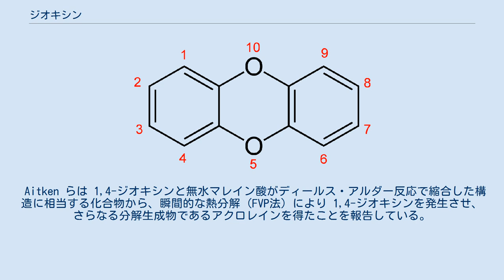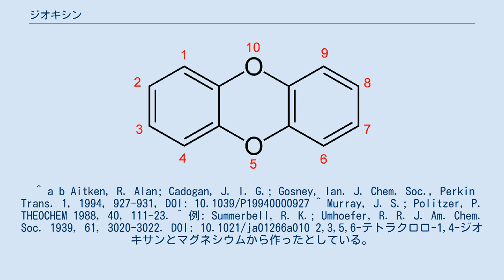ジオキシン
1,2-ジオキシン 1,4-ジオキシン ジベンゾジオキシン ジオキシン (dioxin) とは、酸素2個を含む6員環の複素環式化合物のうち、二重結合が2個ある形のもの。
分子式は C4H4O2。
2種類の位置異性体 1,2-ジオキシン、1,4-ジオキシンが知られ、それぞれ CAS登録番号として [289-87-2]、[290-67-5] が与えられている。
どちらも一般に単独では不安定な構造であるが、1,4-ジオキシン構造は芳香環と縮合した形で安定化され、中でも2個のベンゼン環が縮合したジベンゾジオキシン (dibenzodioxin) 構造は、ダイオキシンの呼称でよく知られる化合物群の母骨格である。
 近年のいくつかの研究で、ジオキシンは短寿命の反応中間体として、あるいは計算化学の対象として取り扱われている。
 CAS番号が小さいことから分かるようにジオキシン自体は有機化学の初期より研究の目標となっており、古い論文には脱離反応で合成したとするものもある。
しかしその後に不安定な化合物であることが明らかとなっており、古い合成例は別の生成物を捕らえたものと考えられている。
 Aitken らは 1,4-ジオキシンと無水マレイン酸がディールス・アルダー反応で縮合した構造に相当する化合物から、瞬間的な熱分解 (FVP法) により 1,4-ジオキシンを発生させ、さらなる分解生成物であるアクロレインを得たことを報告している。